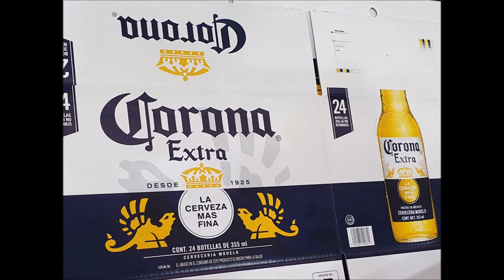High speed uv curing for beer packaging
PrintConcept UV is part of the distribution of Corona beer. Corona Extra is one of the top-selling beers worldwide. It is produced by a Mexican brewery.

Corona beer is available in a variety of bottle presentations.
The plant in Mexico City produces different cartons 24/7.
2.400 mm uv lamps are designed for large format printing.
4 uv lamps placed in a row.
Production speed is reported up to 600 m/min.